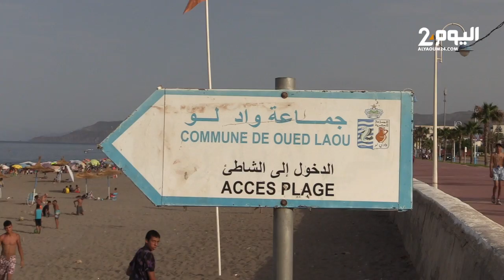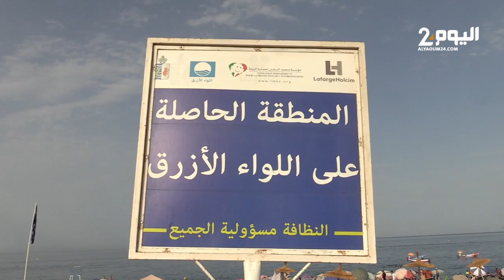إقبال كثيف لدى ساكنة الشمال على شاطئ " واد لاو " بتطوان لقضاء العطلة الصيفية .